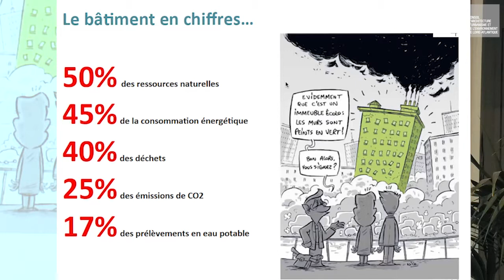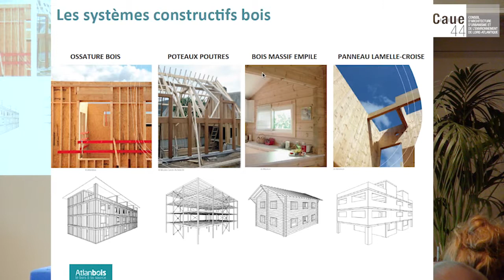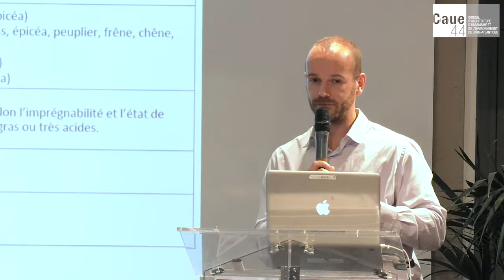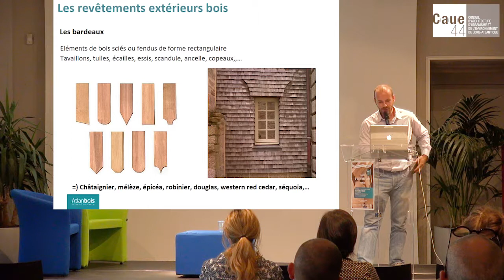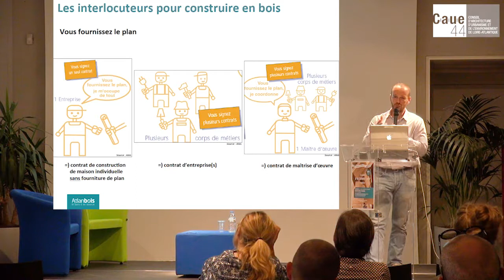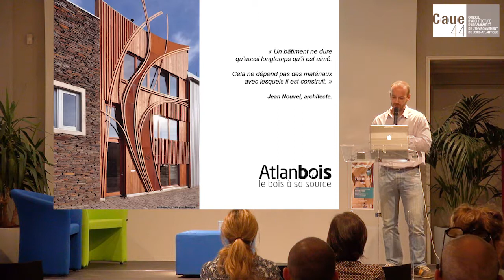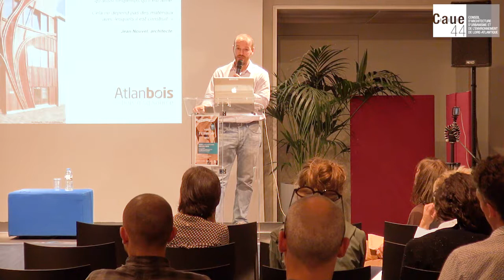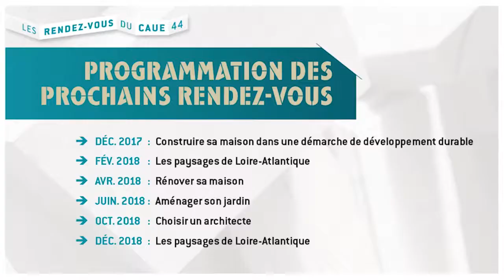Les Rendez-Vous du CAUE44 #1 : Habiter le bois - Conférence complète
Conférence complète du RDV du CAUE 44 du 3 octobre 2017 sur le thème "Habiter le bois". Intervention de Maxime BAUDRAND, conseiller construction bois, Atlanbois. Crédit vidéo : Sylvie Cordenner, Couteau Suisse Production